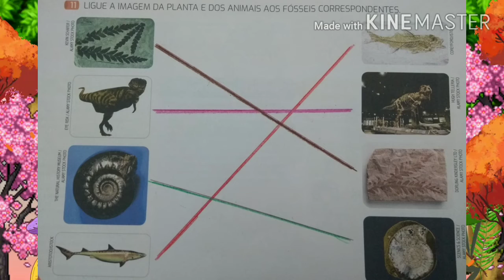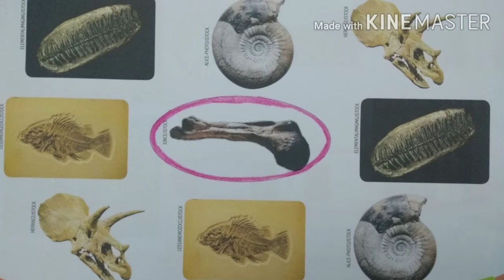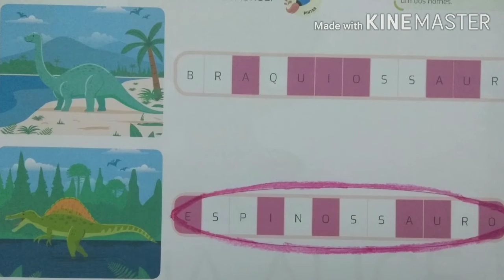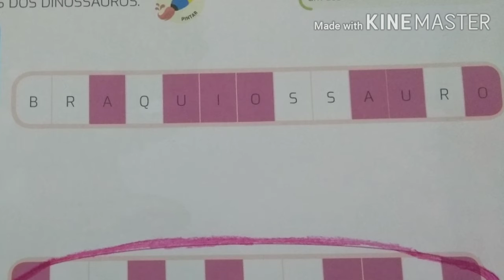Video Aula - Dinossauros - dia 16 de outubro de 2020 - Educação Infantil